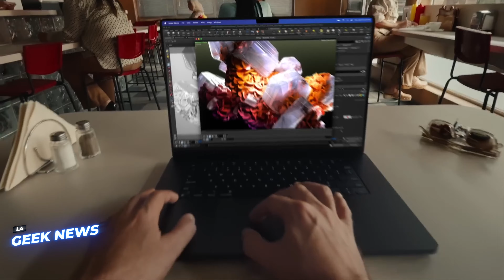La Geek News | E4 - L'actu Geek ! Nouvelle Puce Apple M3 - Dji Osmo Pocket 3 - Pulse Elite PS5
- Apple présente des nouveaux Mac équipés de sa nouvelle puce M3
- Dji propose une version 3 de son Osmo pocket
- Sony lève le voile sur les prix et la date de dispo de ses écouteurs sans fil
- La Paris Games Week-end c'est maintenant

On fait le point dans cet épisode 4 de la Geek News !

Dis moi en commentaire quel sujet t'as le plus Hype  😉